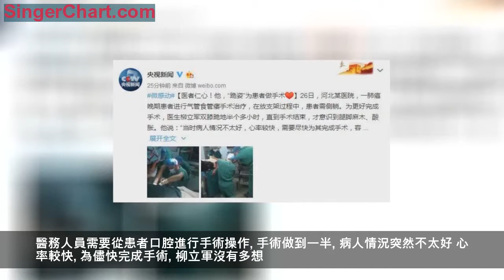跪著做完手術，獲點讚無數！他說：這都是小事，生命為重！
為尋找最佳手術位置
一名57歲的醫生
保持跪姿半個多小時做完手術
這是26日下午發生
河北省人民醫院胸外一科手術室里的感人一幕
這張特殊的手術照上傳到網絡後
央視新聞贊其「醫者仁心」
照片里的主人公是誰？
跪著手術的醫生
是河北省人民醫院胸外一科主任柳立軍
今年已經57歲
當天柳立軍雙膝跪地半個多小時
一直到手術結束
才意識到腿腳麻木、酸脹
什麼手術必須跪著做？
26日下午
一肺癌晚期患者需進行氣管食管瘺手術治療
放支架過程中患者需側躺
醫務人員需要從患者口腔進行手術操作
手術做到一半
病人情況突然不太好 心率較快
為儘快完成手術
柳立軍沒有多想
立刻跪下來完成了接下來的手術
「醫患關係的改善需要更多彼此理解」
日常工作中他在為患者制定治療方案時
時常要與患者和家屬進行細緻溝通
並邀請多方專家進行會診
讓患者和家屬對治療方案更了解、更信任
他說：「醫患關係的改善需要更多彼此理解」
都是小事，生命為重！
他說：醫生的第一職責是讓病人儘快康復
他用「跪姿」只是為了保證患者的治療質量
時間就是生命
只要能保證最佳的手術效果
那就跪著
這都是小事，生命為重！
他就是柳立軍
敬佑生命、救死扶傷
甘於奉獻、大愛無疆
這就是醫生
10月31日，濟晉高速，一貨車車頭直撞橋欄杆，接近懸空，司機被困在駕駛室里。女醫生腳踩萬丈深淵，懸空救人！
我們常說醫者仁心
是因為他們
無論年紀大小 無論何時何地
永遠以一顆「仁心」
守護著每一個人的健康
5月9日，南昌大學二附院急診科門口，一名臨產孕婦送來醫院途中在車內生產。嬰兒存在臍帶纏繞，醫生迅速救治。在一場愛心大接力下，產婦成功產下一名2.78公斤男嬰。
生命的第一聲啼哭
他們見證
6月10日，滄州市中心醫院3名醫生在球場打球時，遇到有人突發心梗暈倒，3人隨即展開施救，最終病人脫離危險。
從少年、青年
到中年、老年
人生旅途他們一路護佑
10月2日，沙河市人民醫院，正值十一假期自己休假，崔曉麗大夫牙髓炎做了手術，原本計劃當天在醫院掛完點滴後回家休息，卻沒想到老病號突然造訪。於是，她一邊掛著點滴，一邊幫80多歲的老病號進行了診治。
這一路
我們見過多少他們
我們甚至不知道他們的名字
看不清他們的面龐
安徽蕪湖市中醫院，58歲的主治醫生梁明連續40個小時工作，當一個危重病人的手術進入收尾階段時，他突然感覺不適，倒在地上。為自己補充葡萄糖水後，他堅持順利完成手術。
可是，你知道嗎？
他們在生命戰場裡揮灑汗滴
得到的卻不一定是讚美
甚至還可能是拳腳相加
他們在搶救一線大步流星
在家可能萎靡不振
周末也沒有外出休閒的體力
他們謹記「健康所系，生命相關」
自己的身體卻無暇顧及
多少人曾在工作崗位上病倒
他們救死扶傷
理應得到讚美
他們付出關懷
應該得到敬重
願他們所有的付出都能有感恩回報